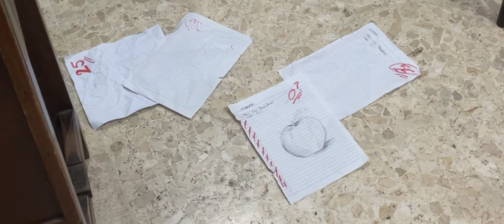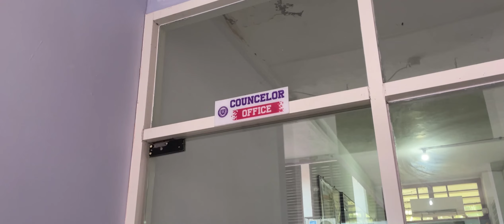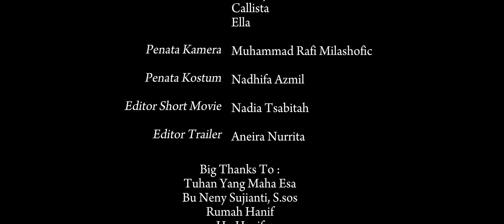LOBELIA | Short Movie (konflik sosial) - Sosiologi Dasar 1 Kelompok 3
Lobelia dalam film ini diartikan sebagai penyembuhan dimana melukis adalah salah satu cara Alex untuk menyembuhkan jiwanya yang terluka akibat masalah yang ia hadapi, namun di satu sisi bunga ini juga bisa dimaknai sebagai ketidaksukaan yang bisa dilihat dari papa Alex yang tidak setuju anaknya melukis dan memaksa kehendaknya agar Alex menjadi abdi negara. Terlepas dari itu semua Alex selalu berusaha dan berharap agar papanya bisa melihat lebih dekat bakat dan minatnya. Amanat yang bisa diambil dari film di atas yaitu bahwa setiap anak memiliki bakatnya masing-masing dan sebagai orang tua sudah sepatutnya kita menghargai pilihan anak dan tidak memaksakan kehendak kita.

Teori yang digunakan dalam film di atas adalah teori “Fungsional Konflik" milik Lewis A.Coser, karena hubungan Alex dan papanya yang tidak akrab mengakibatkan Alex tidak bisa menyampaikan keinginan dan cita-cita nya, akibat dari hubungan yang tidak erat tersebut mengakibatkan disfungsional yaitu konflik antara Alex dan papa nya